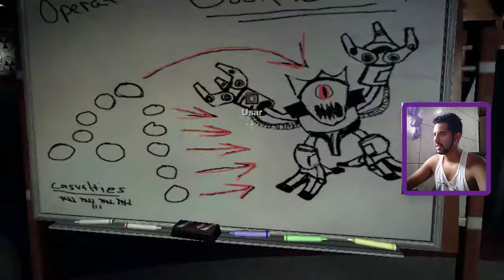jogo mais sexual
GamePlay

Galera Assista aí e curta muito

LIKE X :) :)

e compartilhe pra todos seus amigos !!!

Valeu!